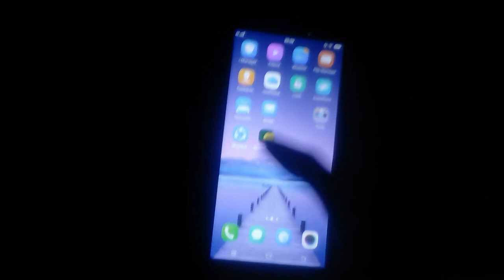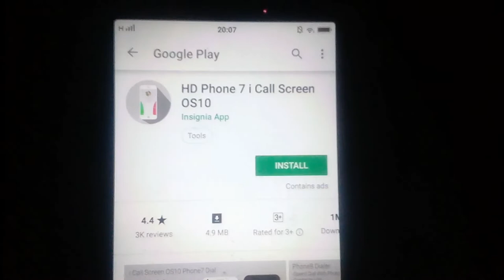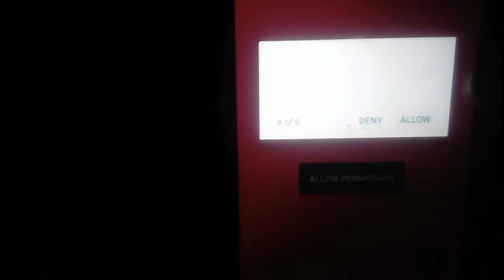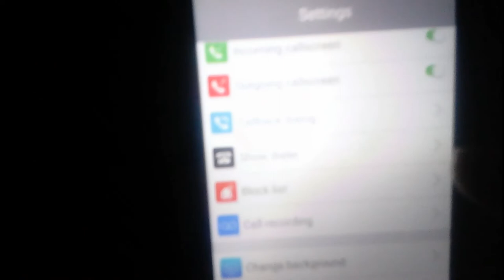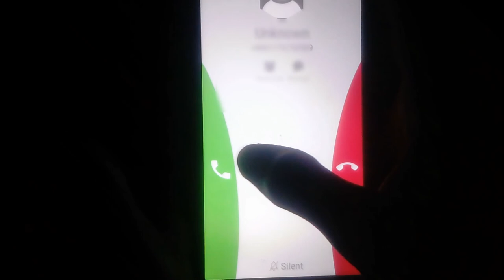Change Caller Screen Any Vivo Phones || Make Look Awesome 😍😍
Hello Friends My Name Is Jahanggir And You are Welcome to My Channel So friends in this video I am show you how to change caller screen any vivo and other android phone so lets started.

Change Vivo Caller Screen
how to change Caller Screen Any Vivo Phones
how to change caller screen
change any vivo caller screen 2018
best caller screen app